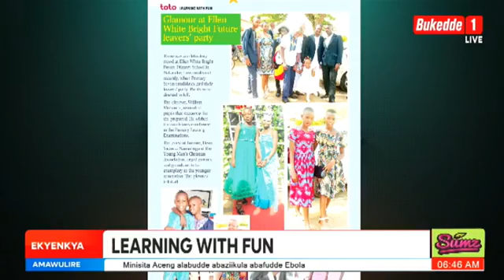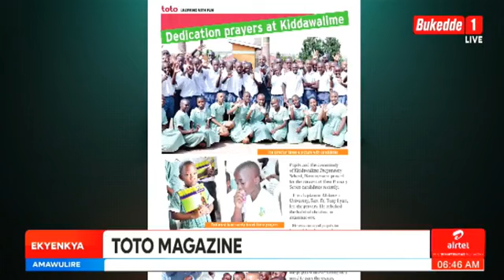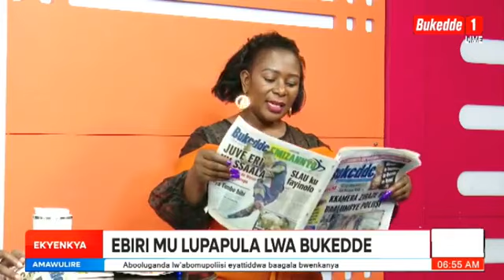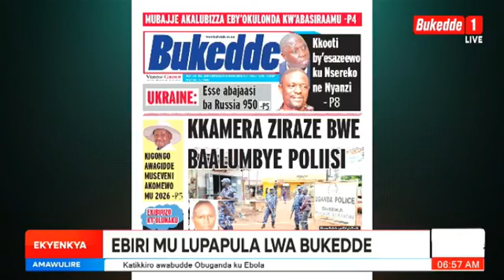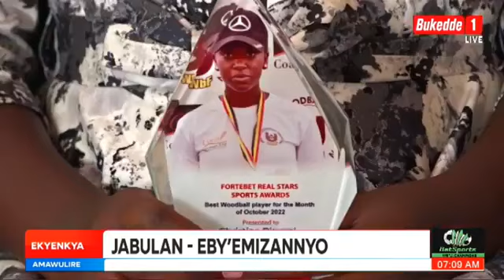Ekyenkya: Mwebale kwekuumira ku ekyenkya.